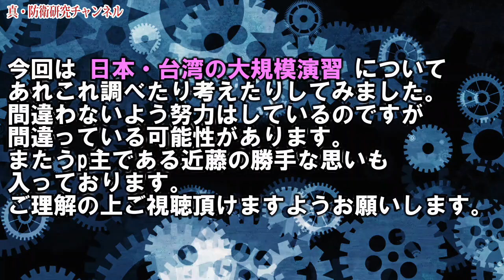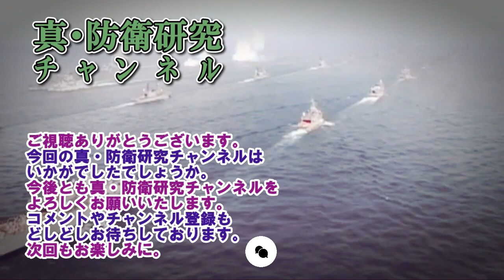台湾に兵器を輸出したらどうだろう！緊迫する極東情勢！日本・台湾で同時大規模演習始まる！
台湾では仮想敵国を中国とする大規模な演習が始まりました。要人暗殺阻止水際防御などの実戦を想定した演習です。日本でも数か月に渡る西方への大規模な機動演習が始まりました。

防衛には政治も大事「もっと知るチャンネル」さんは政治の話題を始め、色々と調べてお知らせしてくれるサイトです。近藤は応援しております。